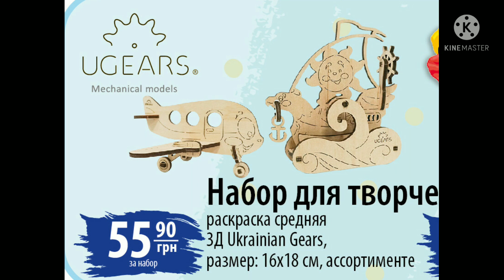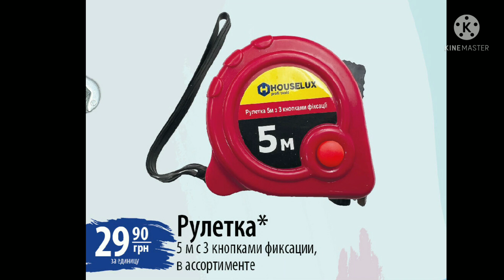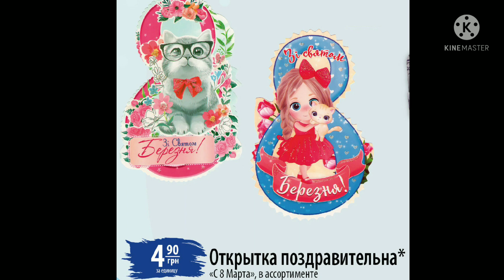АТБ АКЦИИАТБ ЦЕНЫ ТОВАРЫ ТОВАРДНЯ атбакции7дней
На поддержку канала и улучшения качества видео:))